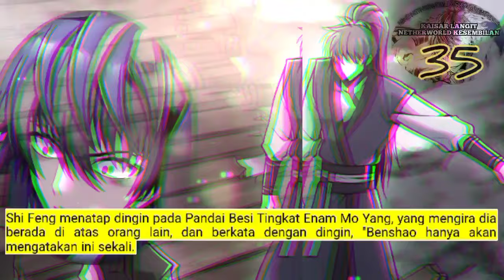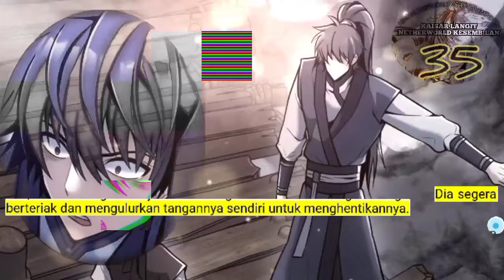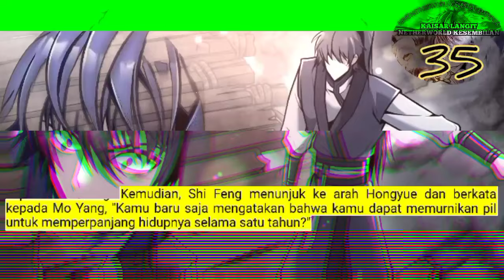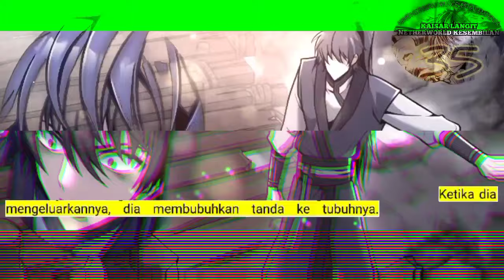Kaisar Langit Netherworld Tertinggi season 35